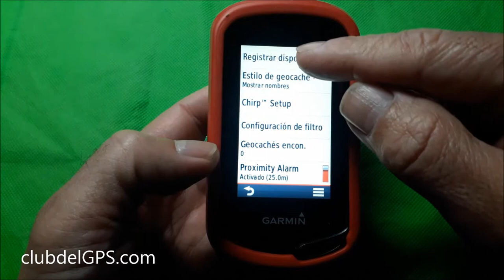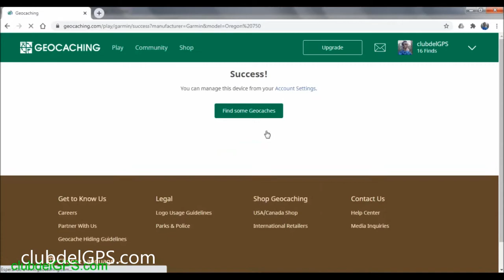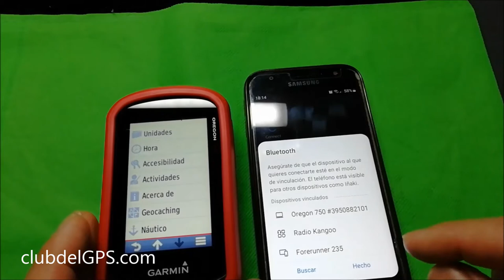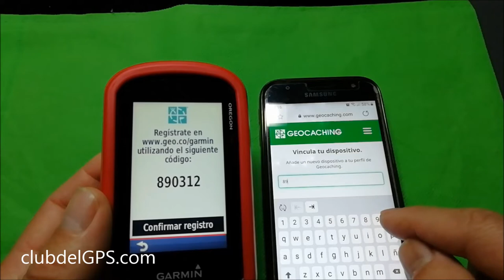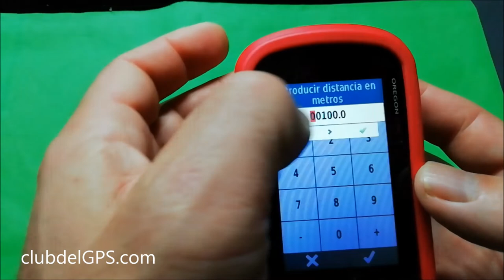REGISTRAR GPS GARMIN EN GEOCACHING. CLUB DEL GPS de montaña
Hola, soy Iñaki Antón Zubiaga, profesor del Técnico de Senderos en activo de la FEDME (Federación Española de Deportes de Montaña y Escalada).

En esta lección de GPS te voy a mostrar como registrar tu GPS Garmin con la web de Geocaching para tener todos los geocaches en nuestro GPS.